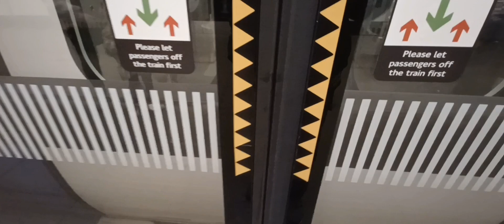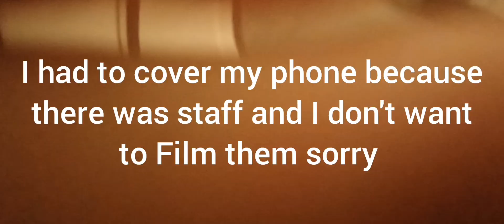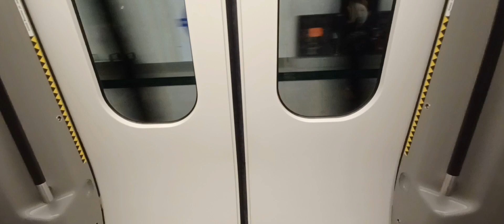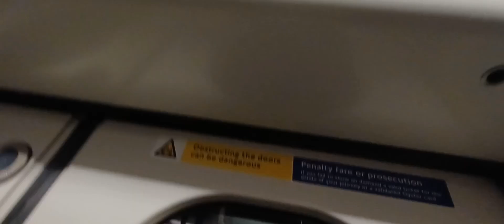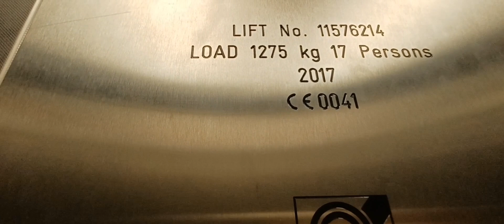Travelling on the Elizabeth Line From Bond's Street to Liverpool Street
The Elizabeth line was Named after Queen Elizabeth the II she passed away in September 2022 thoes trains ues the class 345s can go to Slough Abbey Wood Heathrow terminals 2&3 Heathrow Terminals 4&5 and other places and is the smoothest Ride on the hole of the London underground  Network